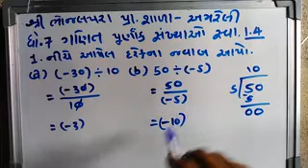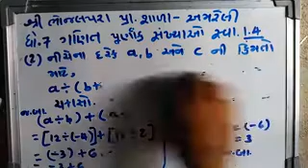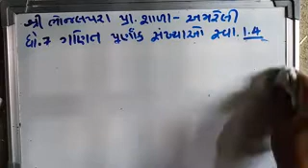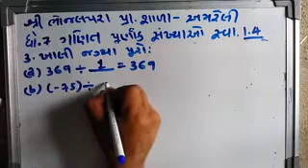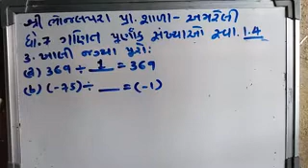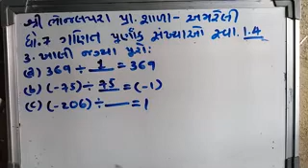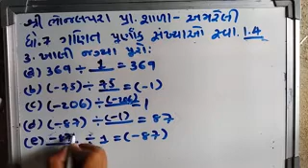ધોરણ 7 ગણિત # પૂર્ણાંક સંખ્યા # સ્વાધ્યાય 1.4 ભાગ 1 @ મહેશભાઈ બી. મકવાણા # શ્રી ભોજલ પરા પ્રા. શાળા